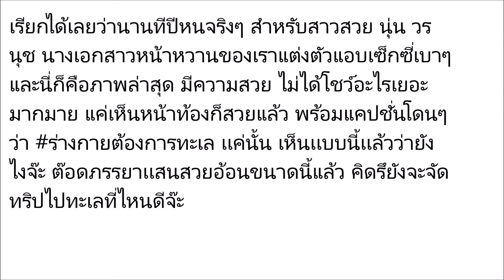ส่อง!! “นุ่น วรนุช” โชว์เซ็กซี่เบาๆ พร้อมขึ้นเเคปชั่นว่าแบบนี้